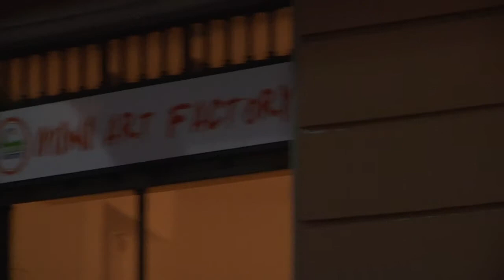Città Balena | secondo giorno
Città Balena è il progetto cannibale di un teatro che vuole mangiarsi la città.
Una città che è spazio di attraversamento e di ritrovo, di scambio e di vita. Una città che è la pancia buia di un cetaceo delle fiabe, ma anche rifugio, ventre caldo e nutrimento.